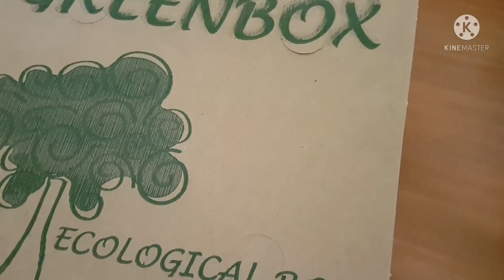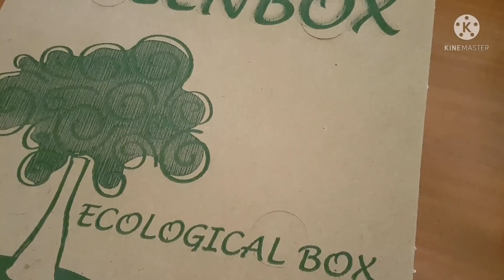mukbang 1 BOX NG PIZZA😋😋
kakain muna tayo ng 1box ng pizza kaya ko ba tong ubusin lahat